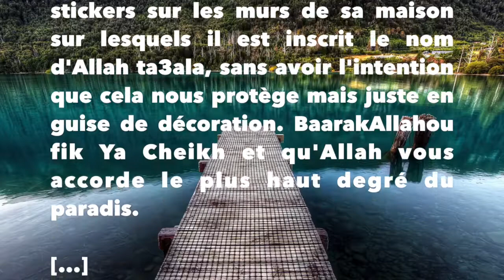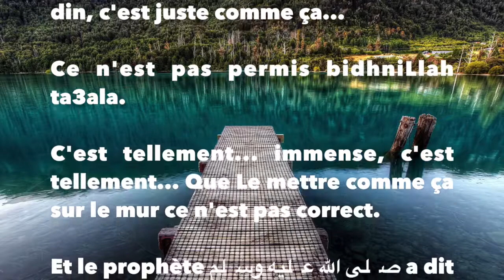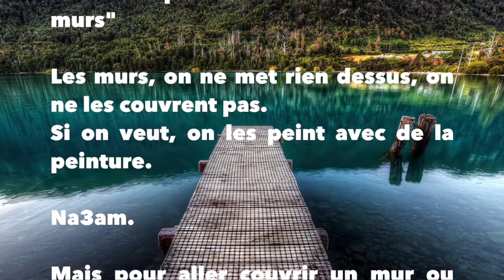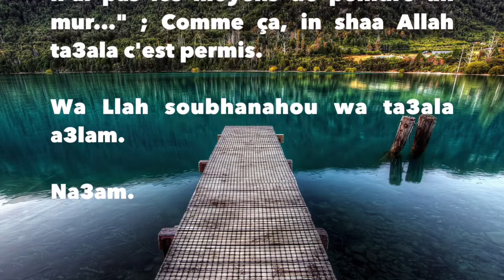Coller des stickers avec le nom d'Allah sur les murs de sa maison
Cheikh Abou Abdillah Mohamed Tchalabi Al Djazairy -

 الشيخ أبو عبد الله محمد تشلابي